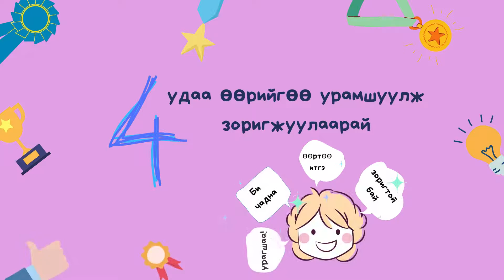Vlog#104 өөрийгөө эрүүл байлгах өдөр бүрийн 8 дадал багш Б.Цэрэнбадам